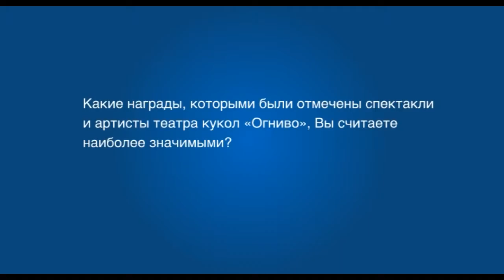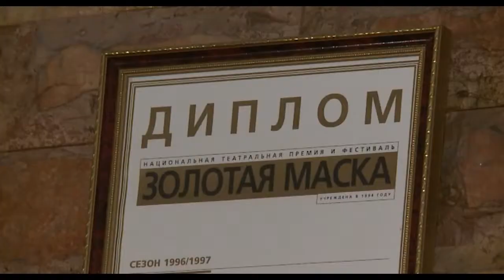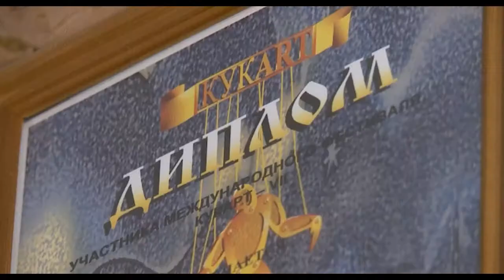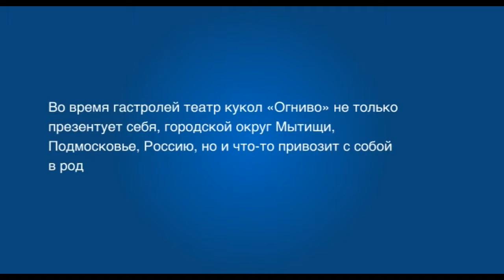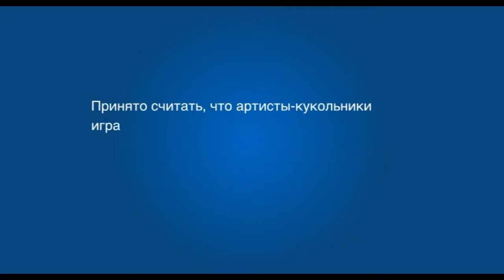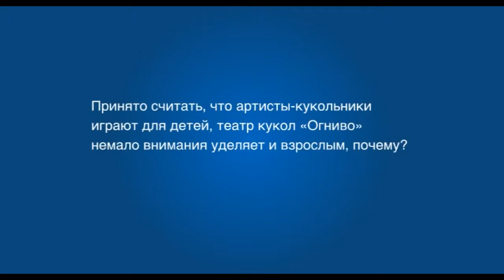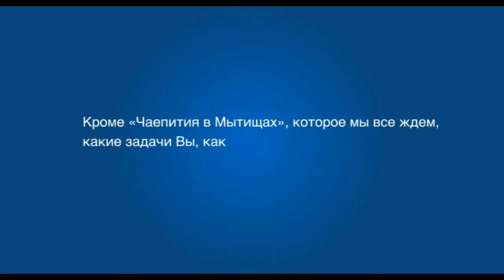Актуальное интервью со Станиславом Железкиным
Театр кукол «Огниво» в этом году отмечает свое 25-летие. Он был основан по инициативе первого главы Мытищинского района Анатолия Астрахова и народного артиста России Станислава Железкина. Сегодня на счету театра кукол «Огниво» 48 спектаклей, 16 из них для взрослой аудитории. Творческий коллектив полон сил, идей и возможностей — ежегодно играет более 200 спектаклей, которые посещают более 16 тысяч зрителей. Трофеев в копилке театра кукол «Огниво» не счесть, среди них высшая театральная награда «Золотая маска». А в сентябре знаменитые кукольники будут принимать у себя гостей V международного фестиваля театров кукол «Чаепитие в Мытищах». Об этом и многом другом в рубрике «Актуальное интервью» расскажет народный артист России, художественный руководитель театра кукол «Огниво» Станислав Железкин.